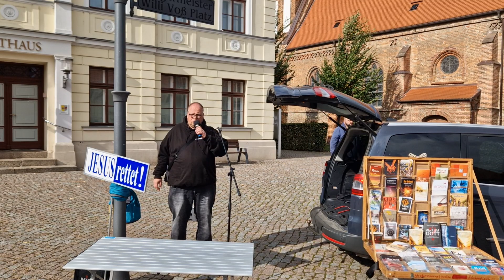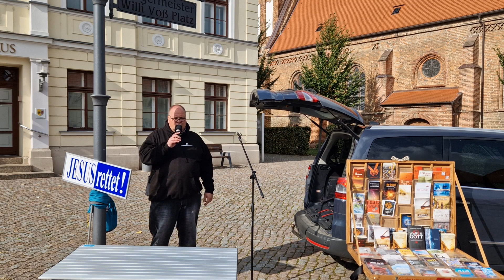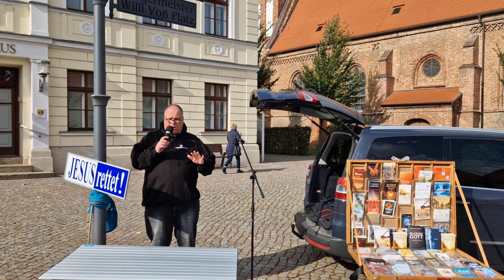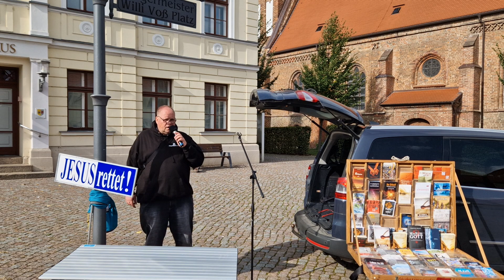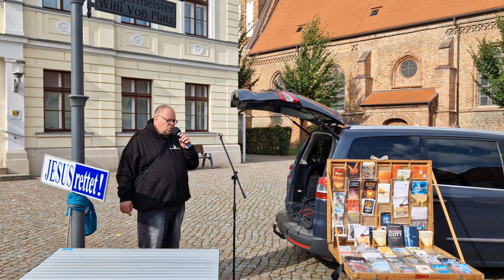Eine weitere Predigt in Neukalen vor dem Rathaus 04.10.2023 Evangelist Arno Rudnik Ruhrpottmission